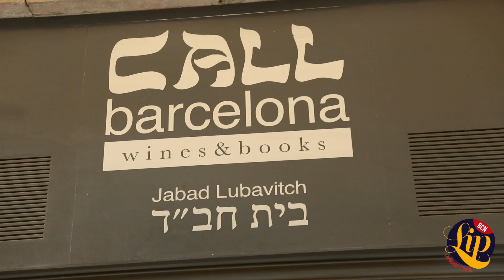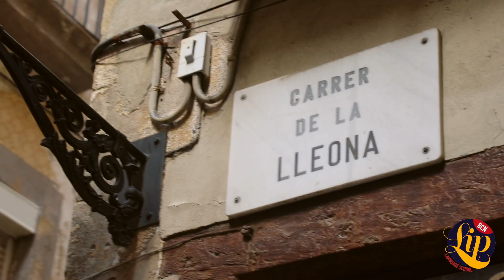Barcelona es historia: el barrio judío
✡️ ¡Barcelona es historia! En este vídeo puedes vivir un poco de la experiencia de nuestros alumnos en la clase de inmersión. Caminamos por el antiguo barrio judío de Barcelona en una experiencia llena de historias y aprendizaje.

✡️ Barcelona has history! On this video you can live a bit of the experience of our students on immersion class. We walked through the old jewish neighborhood in Barcelona, an experience full of stories and culture.